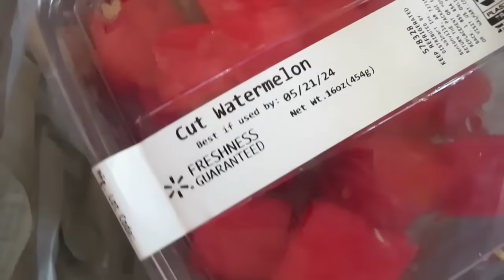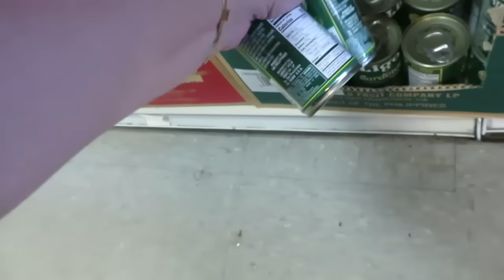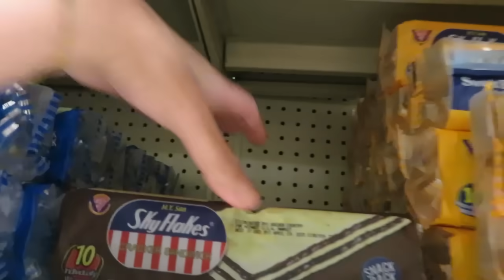BUHAY AMERIKA: PAKYAW NG PINOY FOOD NAG CRAVE SI MADER NG PINOY SNACKS NAGPABILI ANDAMI!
The Grill we are using for  Steaks:
Zstar Indoor Grill Air Fryer Combo with See-Through Window, 7-in-1 Smokeless Electric Air Grill up to 450°F, 1750W Contact Grill with Non-Stick Removable Plates, Even Heat, Silicon Tongs as Gift, 4Qt

My copper Bracelet that you see in my vlogs:
My Copper Bracelet with Magnets:
Men`s Copper Magnetic Bracelet Elegant 99.99% Solid Copper

My New Fave Pots & Pans:
Redchef Genio Pro Ceramic Nonstick Pots and Pans Set:

If you would like to try Bonslife Smokeless, Stainless Steel Fire Pit & Grill

Finally got the Most Comfortable Deluxe Office Chair from Efomao
Here`s the link if you wanna check it out:

COSORI Rice Cooker Maker 18 Functions, Stainless Steel Steamer, Warmer, Slow Cooker, Sauté, Timer, Japanese Style Fuzzy Logic Technology, 50 Recipes, Olla Arrocera Electrica, 1000W, 10 cup Uncooked

YESOUL G1 S Plus Explore diverse delights with FREE screen casting,turn your home workouts into endless fun!
All for the unbeatable price of $499
use code: America

For the Blanket Sweatshirt that I tried on this video